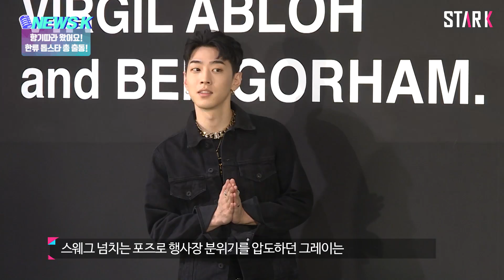[ENG] NEWS K (E12) - Fromis 9’s Comeback!(상큼한 매력에 퐁당! 프로미스나인 ‘두근두근’ 설레는 컴백!)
Hello. Welcome to NEWS K,

the hub of the latest and the most exclusive Korean entertainment news!

NEWS K, starts, now!

안녕하세요. 뉴스케이 시청자 여러분~

한국 연예계 실시간 화제라운지! NEWS K입니다!

오늘도 새로운 소식들을 잔뜩 들고 왔으니, 저와 같이 끝까지 채널 고정해 주실 것이라 믿습니다!

그럼 NEWS K! 지금 바로 시작합니다!